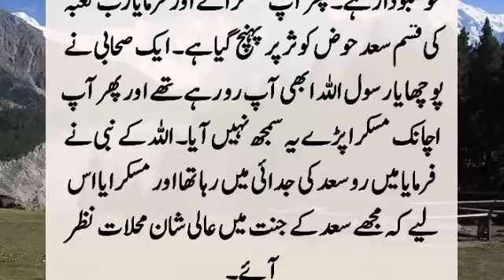Story Of Hazrat Muhammad (SAW) And Hazrat Saad Al Aswad | Hazrat Saad Al Aswad Ki Shadi Ka Waqia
The Prophet of Allah was sitting in the mosque, a companion came to Saad al-Aswad and said, O Lord, marry me. I am very black and ugly, so no one will give me their daughter. You said good and then asked if Umar bin Wahab is sitting. If you were not told, did you immediately. ???